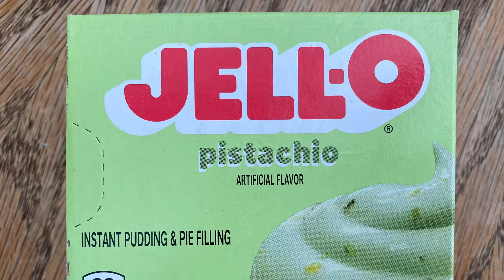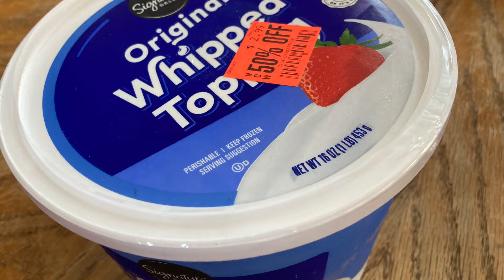カリフォルニアでも節約できます 昨日はVONSへ